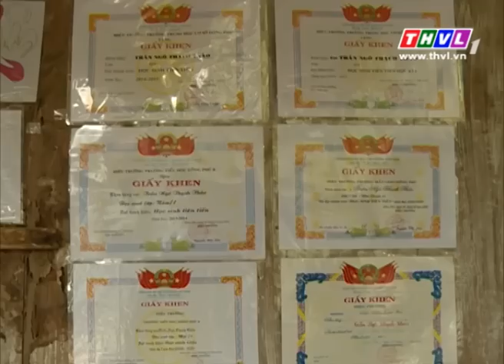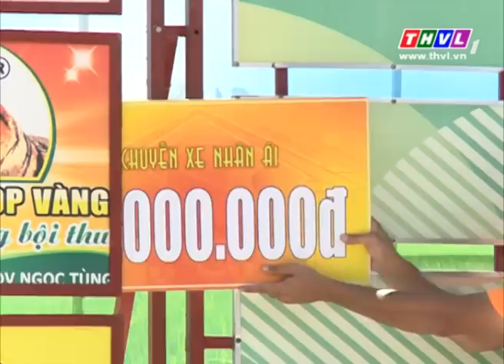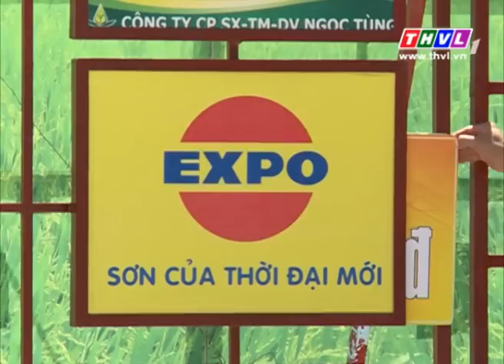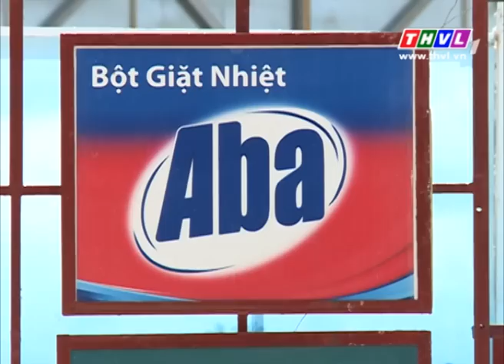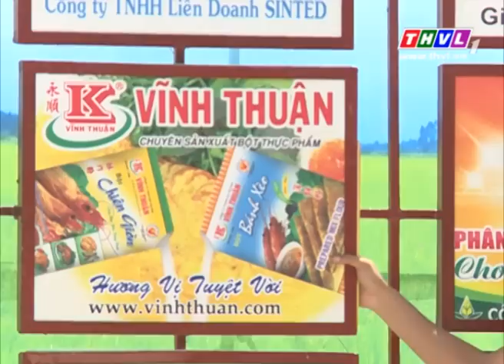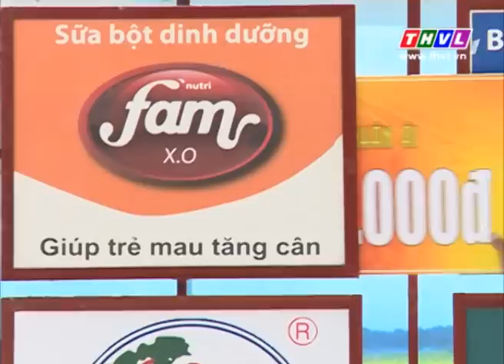THVL | Chuyến xe nhân ái - Kỳ 227: xã Đồng Phú, huyện Long Hồ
Chương trình "Chuyến xe nhân ái" - hành trình mang đến những niềm vui cho các hộ nghèo thuộc tỉnh Vĩnh Long, phát sóng lúc 19h10 Thứ Bảy hàng tuần trên kênh THVL1.